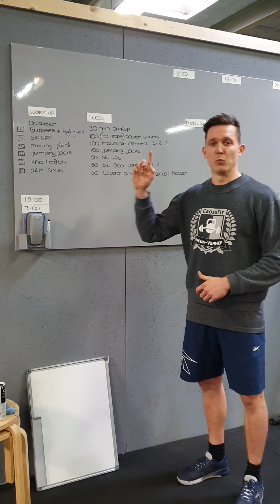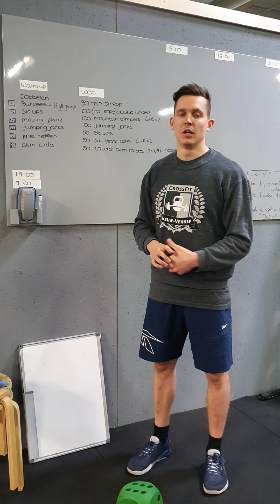Thuiswod. 18-03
Warm-up
5-10min Dobbelen:
1: Burpee+high jump
2: Sit ups
3: Moving plank
4: Jumping jacks
5: Knie heffen
6: Arm circles.

30min amrap.
100 No rope Double unders.
100 mountain climbers.
100 jumping jacks.
50 sit ups.
50 single leg floor taps.
50 lateral arm raises met 2x1,5L flessen.